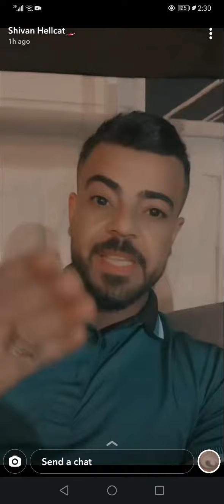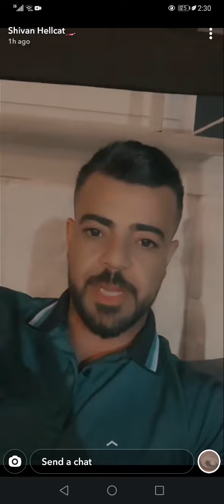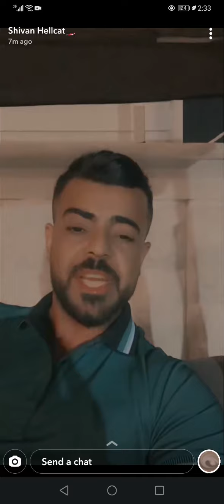Shvan hellcat Camaro ZL1 Zardaka